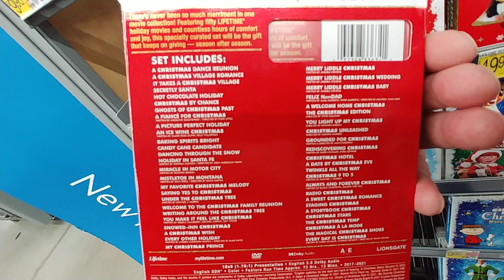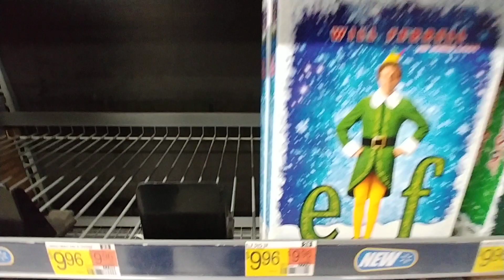Merry & Bright Christmas Movies Still at Walmart - Jan. 2023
Merry & Bright Christmas Movies Still Available at Walmart - Jan. 2023